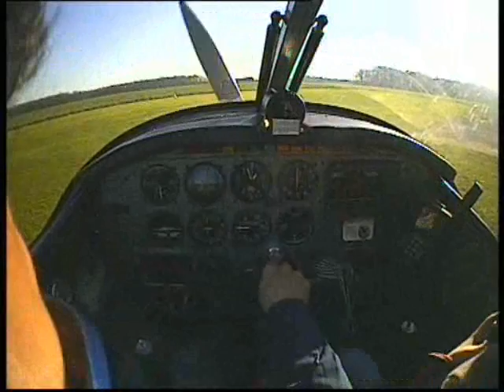the Jodel flight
sunday family flight in France in a speedy Jodel